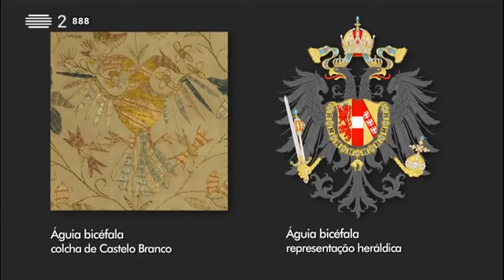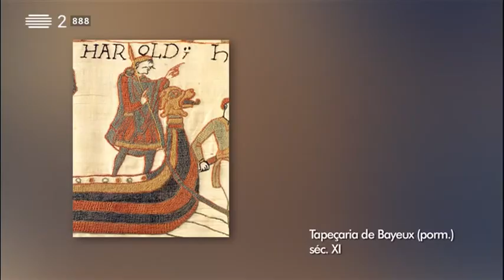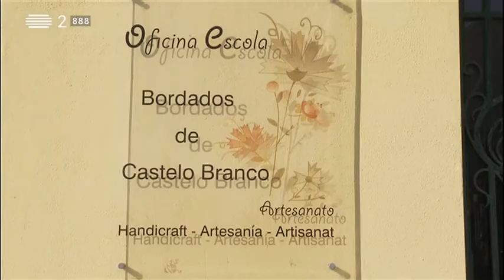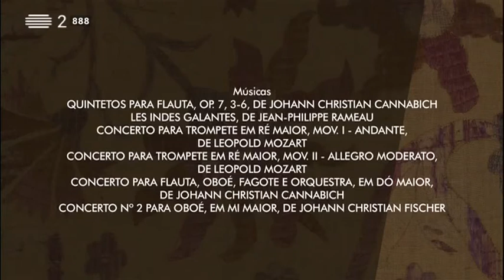Visita Guiada ao Museu Francisco Tavares Proença Júnior, em Castelo Branco - Portugal (480p)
As tradicionais colchas de Castelo Branco, um ex-libris do artesanato português, são muito mais que belos produtos da habilidade de bordadeiras anónimas do passado. As velhas colchas de Castelo Branco testemunham o processo de globalização iniciado pelos portugueses no séc. XV. Como? Através dos seus motivos e composições que remetem inequivocamente para decorações de têxteis, loiça e mobiliário indianos. Curioso é pensar que na isolada Beira Interior, mulheres, que nunca terão visto o mar, fizeram a partir do séc. XVII bordados que integram motivos que congéneres suas do outro lado do mundo também utilizavam.
Sem qualquer documentação que prove as circunstâncias exactas da sua produção, as colchas de Castelo Branco são um exemplo perfeito dos híbridos tão próprios da cultura portuguesa.
Clara Vaz Pinto, a directora do Museu Nacional do Traje que dirigiu durante cerca de dez anos o Museu Tavares Proença Júnior em Castelo Branco é a nossa guia nesta Visita a um universo que se mantém misterioso e a exigir investigação científica.

Data de emissão: 8 de Maio de 2017